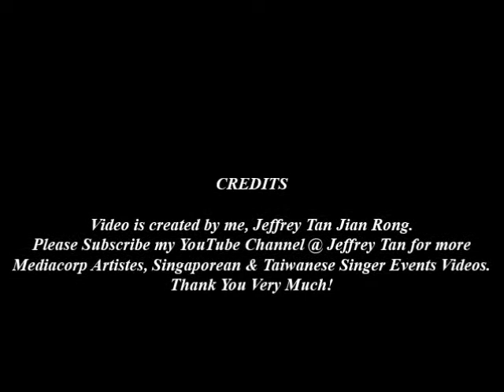15th Nov 2013 - MediaCorp Radio Awards 2013 Special Guest: Nate Tao (American Idol Alumnus)